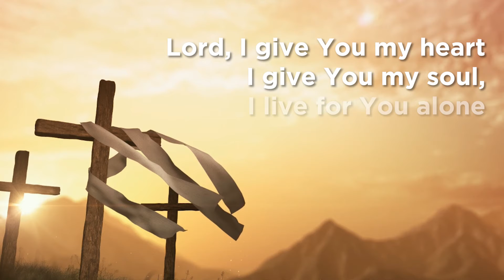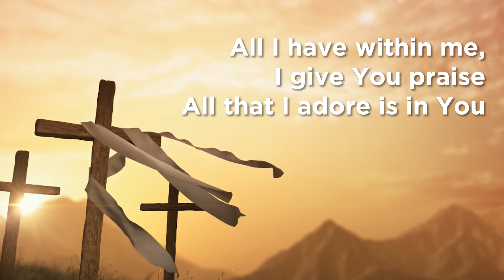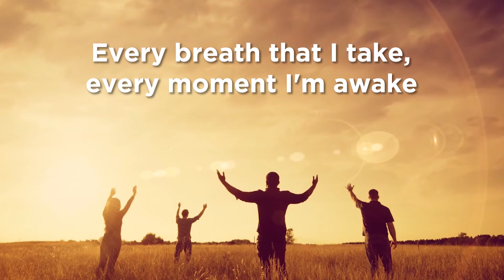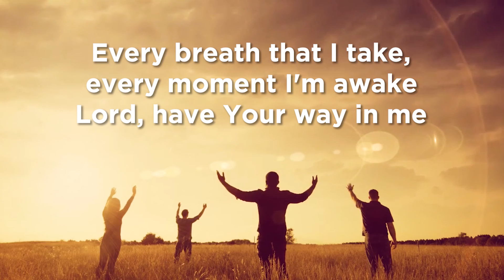I Give You My Heart (Cover by the LNP YA Music Ministry)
From Ad Meliora: YA Worship Concert 2021.

This channel does not claim any right over any of the songs used in this video.